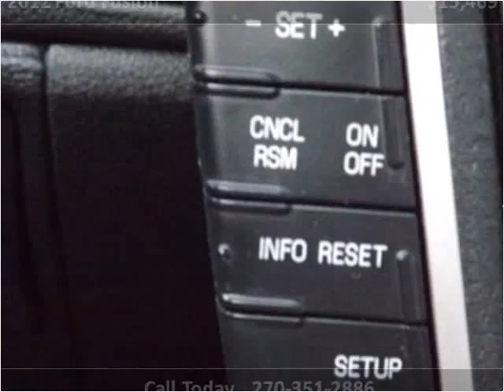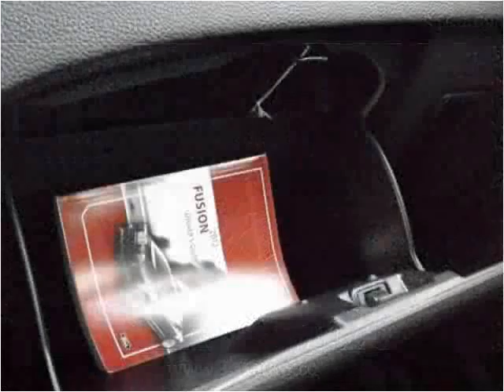2012 Ford Fusion Used Cars Radcliff KY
This 2012 Ford Fusion is available from Tim French Superstore Radcliff.